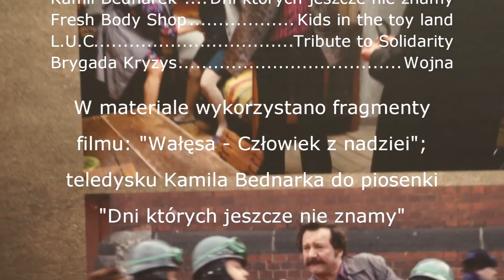Wałęsa. Człowiek z nadziei: relacja z uroczystej premiery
„Wałęsa. Człowiek z nadziei" to 19 lat z życia Lecha Wałęsy. Film Wajdy rozpoczyna się od udziału najsłynniejszego, polskiego opozycjonisty w strajkach w Stoczni Gdańskiej w 1970 roku, a kończy jego słynnym wystąpieniem w Kongresie Stanów Zjednoczonych w roku 1989. Obraz, którego powstawaniu towarzyszyły emocje i kontrowersje dotyczące oczekiwaniom wobec scenariusza, oceny Wałęsy jako postaci historycznej, roli Roberta Więckiewicza i formy 87 letniego Andrzeja Wajdy, ostatecznie nie zawiódł. Najpierw przyjęto go co najmniej ciepło na festiwalu w Wenecji, potem doczekaliśmy się udanej premiery w Polsce, a chwilę wcześniej okazało się, że będzie to nasz kandydat do Oscara. Być może nie do końca uzasadniają to względy artystyczne, ale na pewno promocyjne.

„Wałęsa. Człowiek z nadziei" nie jest aż tak poruszający jak „Czarny czwartek" Krzysztofa Krauze, ani tak perfekcyjny psychologicznie i filmowo jak „Gorejący krzew" Agnieszki Holland, ale znakomicie sprawdza się jako kino, które interesująco opowiada o historii najnowszej. A znaczącą wartością dodaną w jego przypadku jest warta każdych pieniędzy rola Więckiewicza.

Film Andrzeja Wajdy w kinach od 4 października i biorąc pod uwagę rozmiary dyskusji na jego temat, świetną reklamę, którą robi tytułowa rola, a nawet nagonkę prawicowej prasy, to możemy spodziewać się wielkiego hitu.